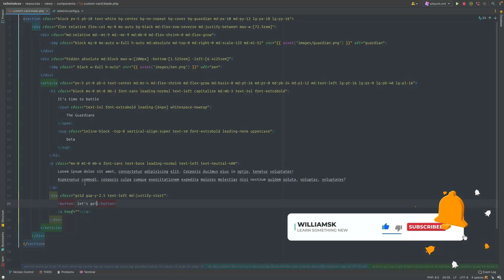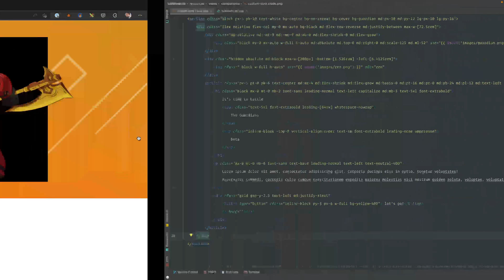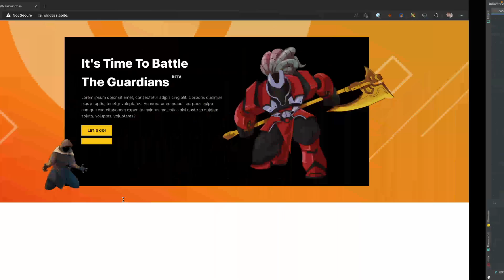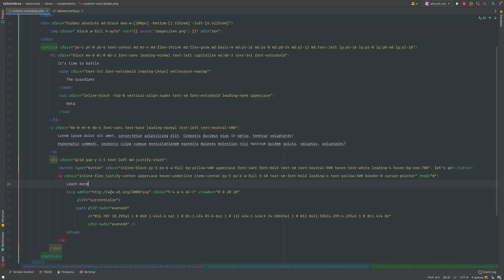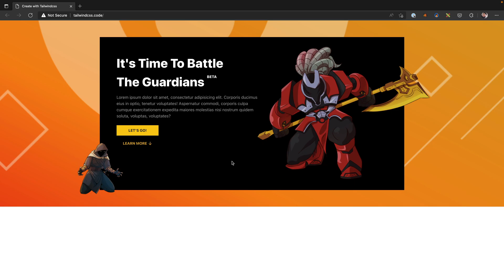How to Add Icons and Buttons to Your Tailwind Banner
📃Okay, time to establish a responsive layout for tailwinds banner buttons. Let's walk through two variations of the button layouts sticking close to our original mockup.

The alternate layout and styling for the anchor link will mimic a button's particular style in tailwindcss. Finally, we add svg icons to the html anchor link using heroicons.

This tailwind css tutorial is foundational. You will learn and understand how to take a logical approach to create tailwindcss components for future code and development when using the tailwindcss framework.

 Create A Tailwind CSS Banner Tutorial - How to Add Icons and Buttons

0:00 | Intro
0:13 | Starting the Button
3:42 |  Styling the Anchor Tag
4:00 | Original Layout Option
5:16 | Alternate Button Layout
5:57 | Adding the SVG
6:37 |  Summary
6:55 | Closing Remarks

💎 RELATED 💎

Not familiar with using tailwindcss?

Check out our create with tailwind CSS playlist It will help you build a solid foundation when using tailwind css and CSS framework-related topics. If you need to up your Tailwind knowledge while getting inside tips then our let's create with tailwindcss series will help you get caught up.

⏰ RELEASE SCHEDULE ⏰

 📼 New lessons bi-weekly!
 📺  Monthly Series
 📆 Release Days -  Mondays and Wednesdays

Do you have any questions, tips, or ideas about establishing a layout for setting up the banner buttons tailwindcss tutorial?
Let us know if you learned something new in the comments section below!

🔥 ABOUT US 🔥

williamsk is an educational platform about coding, digital development, and creativity. This channel is dedicated to helping you learn by providing instructional content for beginners, developers— and enthusiasts.

You will find intuitive, manageable learning content that will help you gain knowledge and understanding of development-related concepts and digital creative techniques.

We hope to get you inspired by accomplishing meaningful real-world tasks. It's time to learn something new.

🎵 MUSIC CREDIT 🎵
Intro:  Oh My - Patrick Patrikios
Outro: Chef Brian - LATASHA